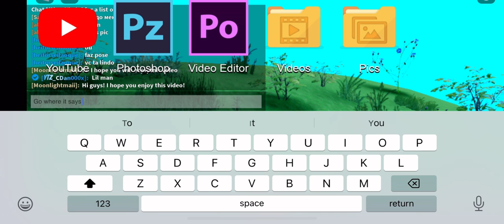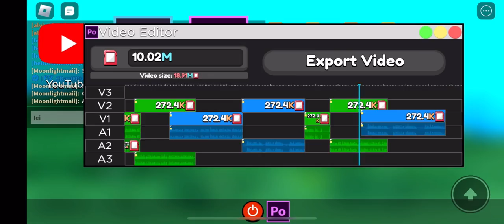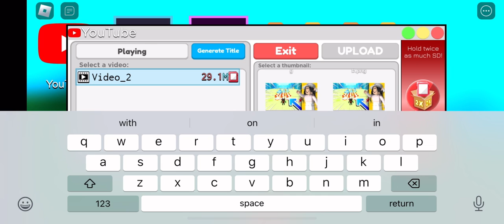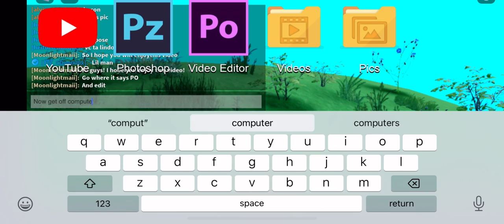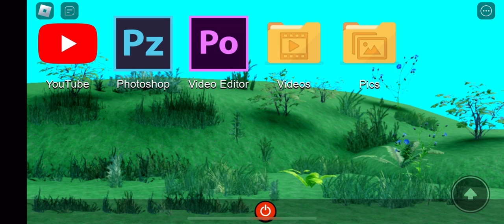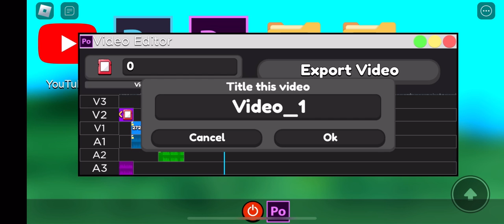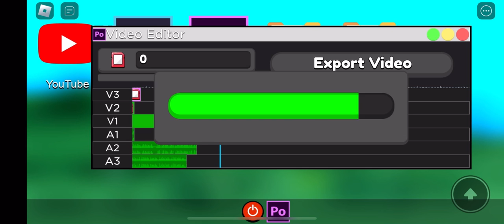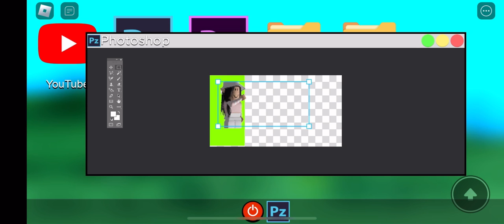Playing YouTube Z on Roblox!